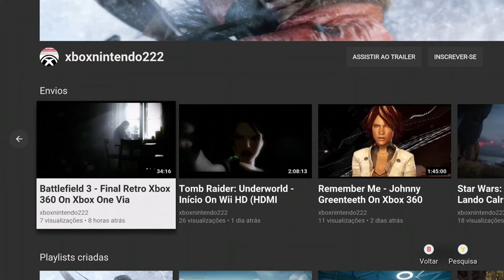Devil May Cry 5 - Elder Geryon Knight On Xbox One Via Streaming Windows 10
V descobre que um demônio chamado Malphas também está atrás da fruta de Qliphoth. Logo depois ele enfrenta o Cavaleiro Elder Geryon.